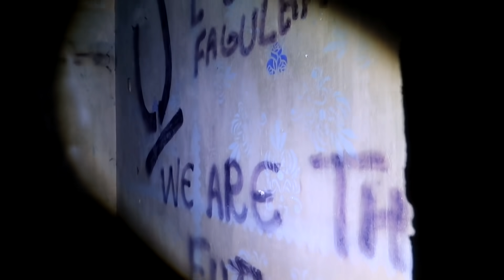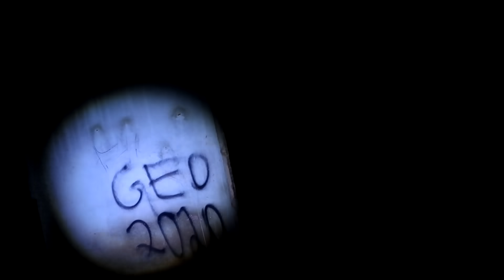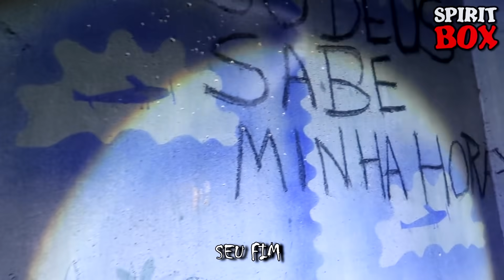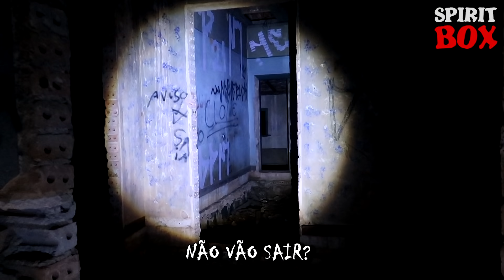JAMAIS VAMOS ESQUECER O TERROR QUE PASSAMOS NESSA GRAVAÇÃO!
Jamais vamos esquecer o terror que passamos nessa gravação! Algo sobrenatural terrível acontece nessa casa assombrada pelo fantasma assustador de um padre que no passado teve um relacionamento com uma freira e após ela engravidar dele ele tirou a vida dele e do bebê. Diz a lenda que seu fantasma vaga pelo local e assusta quem se atreve entrar nessa casa de madrugada. É algo sobrenatural sinistro e agora vamos encarar mais essa aventura paranormal e ver o que nos espera nessa escuridão assustadora.

Joinville/SC
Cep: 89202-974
André Bonsere

Santa Catarina